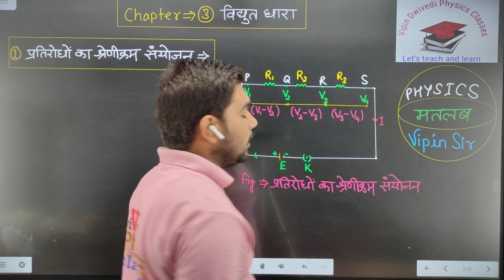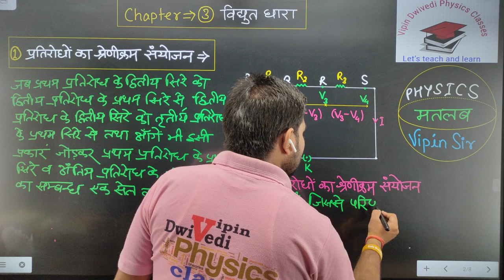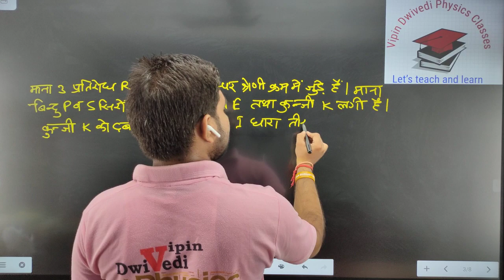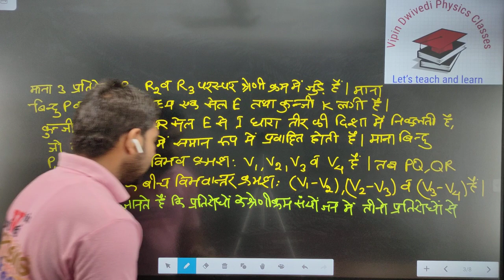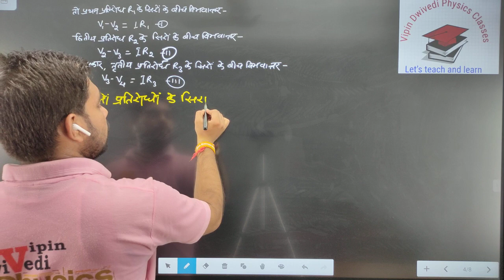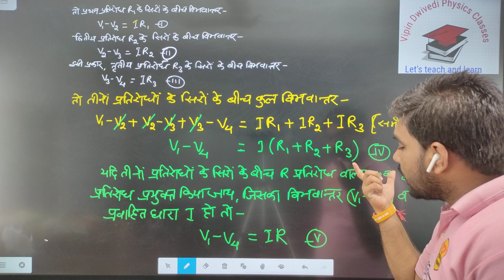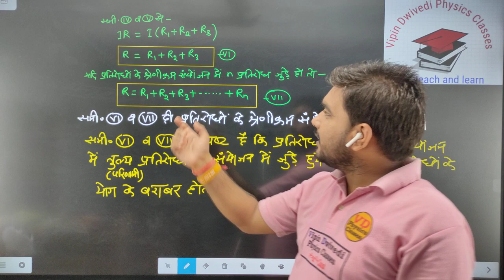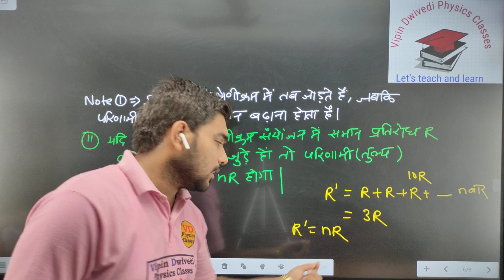Chapter-3 विद्युत धारा/Ncert physics class 12/भौतिकी कक्षा 12/प्रतिरोधों का श्रेणी क्रम संयोजन/Unit2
Unit -2  Current electricity ( विद्युत धारा )

Chapter 3 विद्युत धारा (Electric current)

Target - Physics class 11/ 12/NEET/JEE की तैयारी शुरुआत से l

Topic- प्रतिरोधों का श्रेणी क्रम संयोजन (Series grouping of resistances)  l

Channel name - Vipin Dwivedi physics classes.

Here , you can learn Physics in very easy and smart ways.

हेलो मेरे प्यारे विद्यार्थियों मैं फिजिक्स और मैथ की कॉन्टेंट आप लोगों को हिंदी और इंग्लिश मीडियम में आसान से आसान भाषा में प्रोवाइड करता हूं l
यदि आप सभी विद्यार्थी मेरे द्वारा पढ़ाई गई Physics एवं math को बोर्ड एग्जाम में लिखते हैं तो मैं आपको विश्वास दिलाता हूं कि आप एमपी बोर्ड में टॉप जरूर करेंगे l मैं विगत 15 वर्षों से फिजिक्स और मैथ हिंदी और अंग्रेजी माध्यम में पढ़ाता हूं l

यदि आप हमारे वीडियोज रेगुलर देखते हैं तो मैं आपको विश्वास दिलाता हूं कि आपका लेवल जरूर फिजिक्स और मैथ नहीं बढ़ा हुआ दिखेगा l
फिजिक्स के कठिन से कठिन थ्योरी न्यूमेरिकल के क्वेश्चन आप आसानी से सॉल्व कर पाएंगे l यदि आप आगे कंपटीशन फील्ड में जाने वाले तो आपके लिए यह चैनल बहुत मदद करेगा l
यदि आप हमारे पूरे वीडियोस देखकर एक नोट्स बनाते हैं और विधिवत उसे कंप्लीट करते हैं तो आप बोर्ड एग्जाम में भी बेहतर से बेहतर रिजल्ट ला पाएंगे साथ ही आगे चलकर आप JEEऔर NEET मैं भी बेहतर स्कोर कर पाएंगे I

आप सभी वर्षों से अनुरोध है कि यदि आपको हमारे वीडियोज अच्छे लगते हैं तो आप अपने सभी मित्रों को इस चैनल के विषय में जरूर बताएं और साथ में चैनल को सब्सक्राइब करें तथा अपने मित्रों से भी करवाएं I क्योंकि यदि आप चैनल को सब्सक्राइब कर लेंगे तो आपको हमारे वीडियो हर दिन आसानी से उपलब्ध हो पाएंगे और साथ में हमारा भी आत्मविश्वास बढ़ेगा और मैं फिजिक्स के कठिन से कठिन टॉपिक्स को भी आपके लिए बेहतर ढंग से अपलोड करते रहेंगे I

यदि आप सभी लोग हमारे वीडियो देखते हैं तो निश्चित ही आप पाएंगे कि आपकी सफलता 100% निश्चित है I यदि आप पूरे वीडियोस रेगुलर देखते हैं तो आप निश्चित ही फिजिक्स और मैं अपनी 90% से ऊपर  रिजल्ट आसानी से ला सकते हैं I यहां तक कि आप सभी टॉपर भी बन सकते हैं I

thanks to all students and respected teachers!
Vipin sir
Science class 9(Physics)
# Science class 10 (Physics)
Ncert math class 9/10
फिजिक्स इन हिंदी
physics in English
एनसीईआरटी फिजिक्स
कॉम्पिटेटिव math
न्यूमेरिकल क्वेश्चंस
गणितीय प्रश्न
प्रैक्टिकल की सुविधा
विद्युत प्रतिरोध की परिभाषा
# विद्युत प्रतिरोध
हिंदी मीडियम फिजिक्स
English medium physics
Vipin sir
Vipin Dwivedi physics classes
class 12th physics
क्लास 11th फिजिक्स
स्मार्ट क्लासेस
smart physics classes
फिजिक्स प्रैक्टिकल
science with practical
चैप्टर 3 के डेरिवेशन
chapter 3 ke numerical question
unit 2 ke derivation
फिजिक्स आसान शब्दों में
YouTube mein physics ke best teacher
YouTube physics best teacher
YouTube science best teachers
बेस्ट फिजिक्स टीचर इन हिंदी मीडियम
best physics teacher in English medium
प्रतिरोध के मात्रक
विद्युत धारा
ohms law
स्थिर वैद्युत
# ओम के नियम की शर्तें
# ओम का नियम
Mp board
# cbse board
# प्रतिरोध का विमीय सूत्र
फिजिक्स कैसे सीखे
फिजिक्स का डर कैसे दूर करें
physics ke numerical kaise solve Karen
भौतिकी को कैसे समझें
सीबीएसई फिजिक्स
विपिन द्विवेदी फिजिक्स क्लासेस
Elictrical resistance
ncert physics class 11
ऑब्जेक्टिव क्वेश्चंस ऑफ फिजिक्स
वस्तुनिष्ठ प्रश्न
Numerical physics
dimensional formula for resistance
ओमीय परिपथ
ncert physics class 12
Van de graaff janitra
विद्युत धारा
Electric current
विमीय सूत्र
विमीय सूत्र याद करने की ट्रिक
अदिश और सदिश
V-I graph
unit of drift velocity
विद्युत प्रतिरोध in hindi
धारा और अनुगमन वेग में संबंध
विद्युत प्रतिरोध
प्रतिरोधों का संयोजन
प्रतिरोधों का श्रेणी क्रम संयोजन
प्रतिरोधों का समांतर क्रम संयोजन
grouping of resistances
parallel grouping of resistances
series grouping of resistances
आप हमारी क्लास को ऑनलाइन भी ज्वाइन कर सकते हैं, जो गूगल मीट द्वारा संचालित होती हैं, यदि आप लोग ऑनलाइन या ऑफलाइन जुड़ना चाहते हैं तो कृपया हमारे नंबर 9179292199 मैं संपर्क कर सकते हैं l

भौतिकी कक्षा 11/भौतिकी कक्षा 12/संधारित्र का सिद्धांत/संधारित्र क्या है/संधारित्र की परिभाषा/गोलाकार संधारित्र की धारिता/गोलीय संधारित्र की धारिता के लिए व्यंजक/फिजिक्स इन हिंदी/MP board physics/CBSE physics/न्यूमेरिकल फिजिक्स/physics ke numerical question ko aasani se solve karne.

Physics kaise sikhe, Physics ke numerical kaise solve kre, Math kaise seekhe, Physics with practical.

Slogans - कोई नहीं है टक्कर में कहां पड़े हो चक्कर में